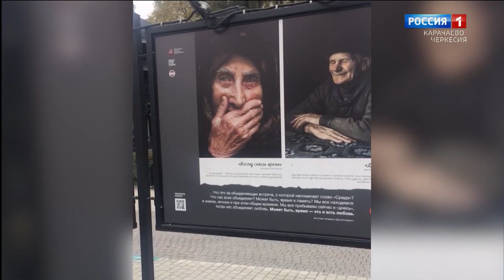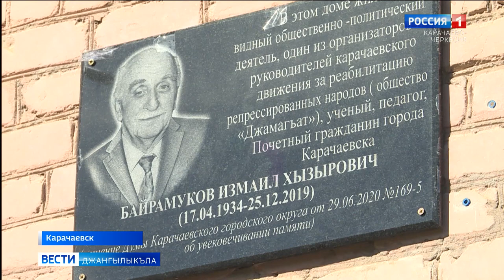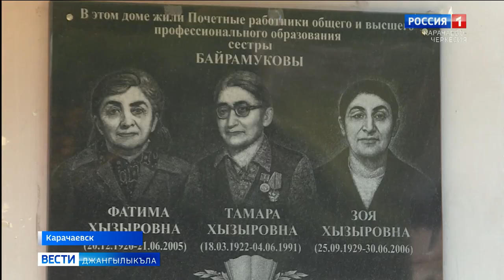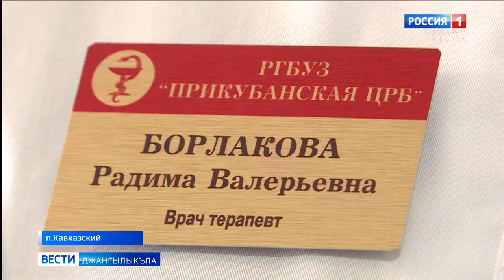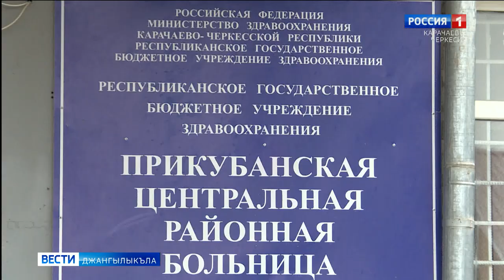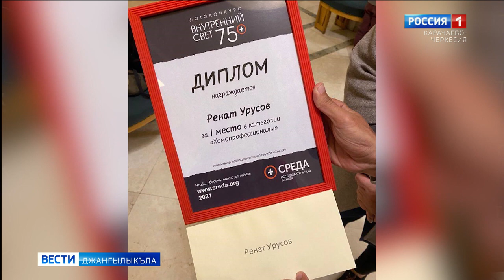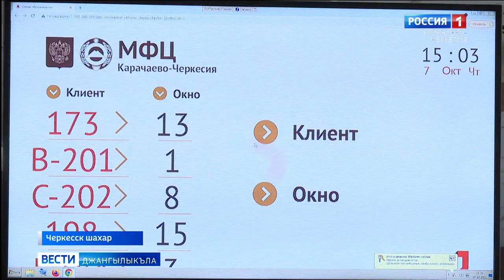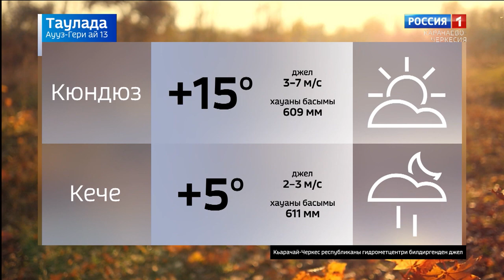Вести на карачаевском языке 13.10.2021